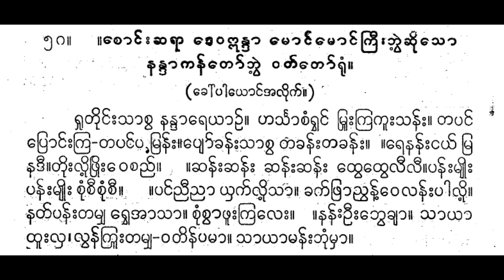နန္ဒာကန်တော်ဘွဲ့ဝတ်တော်ရုံ ရှုတိုင်းသာစွ စောင်း တင်တင်မြ ဟင်္သာ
rhutuiṅʻʺsācva nandāreyāñʻ. haṅsācaṃrvhaṅʻ mrūʺkrakūʺsanʻʺ. tapaṅʻ proṅʻʺkra-tapaṅʻmranʻʺ.pyoʻkhanʻʺsācva takhanʻʺtakhanʻʺ. .renanʻʺṅayʻ mra nadī.tuiʺluiʹphruiʺvecaññʻ..chanʻʺchanʻʺ chanʻʺchanʻʺ thvethvelīlī.panʻʺmyuiʺ panʻʺmyuiʺcuṃcīcuṃcī. ’apaṅʻññīññā yhakʻluiʹsā. khakʻphrāññvanʻʹvelanʻʺpāluiʹ. natʻpanʻʺtamyha rvhe’āsā. cuṃcvāphūʺkraleʺ. .nanʻʺūʺbhvekhyā. sāyā thūʺlha,lvanʻkrūʺtamyha-vatinʻpamā. sāyāmanʻʺbhuṃmhā.

ရှုတိုင်းသာစွ နန္ဒာရေယာဉ်။ ဟင်္သာစံရွှင် မြူးကြကူးသန်း။ တပင် ပြောင်းကြ-တပင်မြန်း။ပျော်ခန်းသာစွ တခန်းတခန်း။ ။ရေနန်းငယ် မြ နဒီ။တိုးလို့ဖြိုးဝေစည်။။ဆန်းဆန်း ဆန်းဆန်း ထွေထွေလီလီ။ပန်းမျိုး ပန်းမျိုးစုံစီစုံစီ။ အပင်ညီညာ ယှက်လို့သာ။ ခက်ဖြာညွန့်ဝေလန်းပါလို့။ နတ်ပန်းတမျှ ရွှေအာသာ။ စုံစွာဖူးကြလေး။ ။နန်းဦးဘွေချာ။ သာယာ ထူးလှ၊လွန်ကြူးတမျှ-ဝတိန်ပမာ။ သာယာမန်းဘုံမှာ။